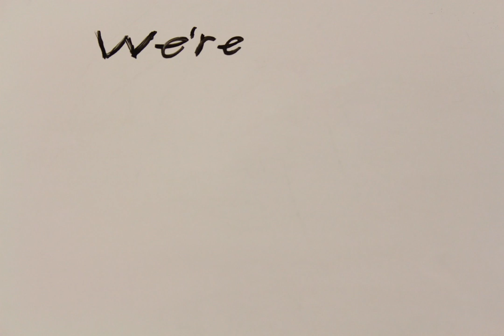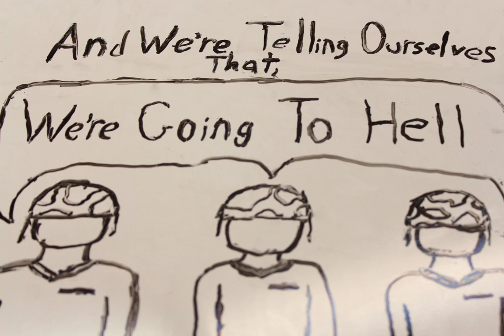Atom Bomb - Stop motion project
A stop motion project I did for school. I was tasked with creating a stop motion video and I felt very passionate to make it about Atom Bomb by Red Vox. Sorry for the production quality, it was rushed.